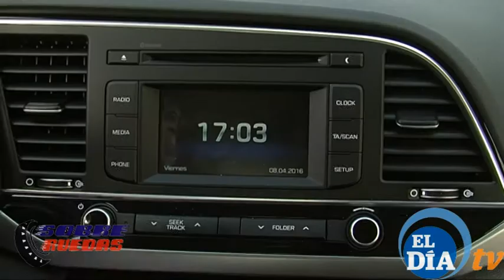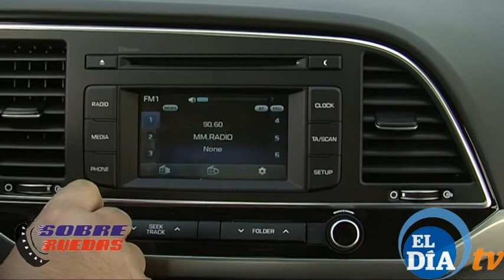Test Hyundai Elantra